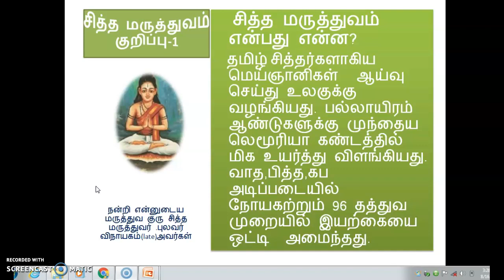siddha medicine question1